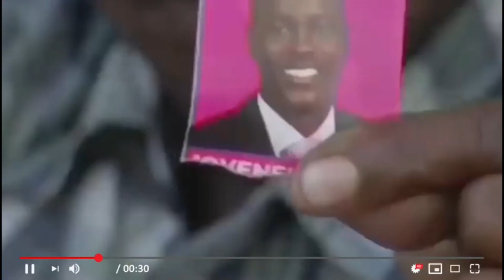ULTIMO MINUTO FALLECE INFLUENCE DOMINICANA LA NENY BARBIE TRAS SOMETERSE A CIRUGIA PLASTICA